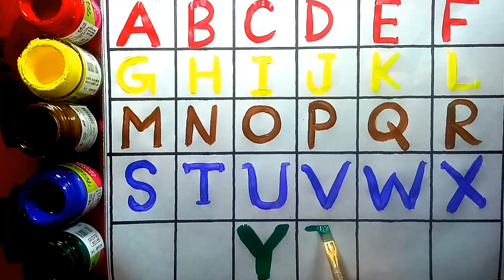Abcd,Abc,Abcd| Abcd writing with colour| English alphabet writing for kids| A to Z tracing easy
Writing abcd with colour.
Abcd painting for kids.